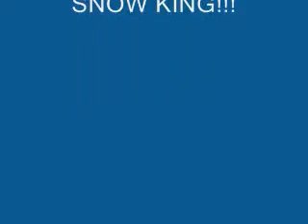Frozen Nipples 2008/2009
3 guys trying to survive the cold with no shirts...or pants?